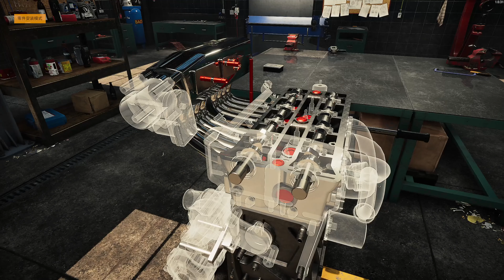1989 Merkur XR4TI Restoration - Car Mechanic Simulator 2021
I find of abandoned 1989 Merkur XR4TI in junkyard and repair it.